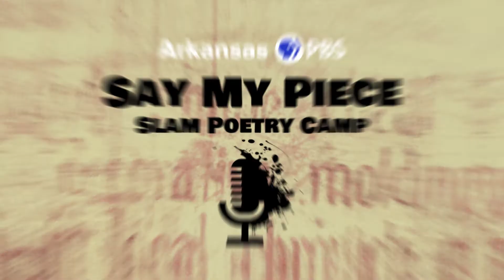Say My Piece Outreach at the Pine Bluff Public Library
Celebrate poetry and creativity with us! Attend the FREE Say My Piece outreach event at the Pine Bluff Public Library next Saturday, March 26, from 11 a.m. to 1 p.m.

Lunch will be provided! Sign up at the Pine Bluff Public Library to save your seat for the meal or sign up